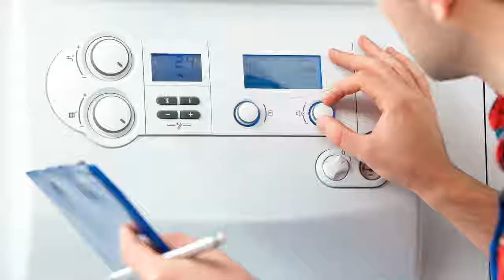Schäfer Domotronic RVP 41.100 Heizungssteuerung Heizungsregler reparieren Reparatur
Ich habe eine Frage zur Reparatur bzw. Austausch der o.a. Steuerung. Diese schaltet sich Abends mit der Zeitschaltuhr ab, nur morgens nicht wieder alleine an. Sie muss zur Zeit morgens von Hand eingeschaltet werden. Danach läuft alles problemlos bis zum nächsten Morgen. Vielleicht haben Sie eine Idee woran es liegen könnte? Oder können evtl. einen Kostenvoranschlag für eine Reparatur machen? Oder haben Sie eine solche Steuerung auf Lager und was würde sie kosten?

L&G RVP 41.100 RA 1010 Set
L&G RVP 41.100
L&G RVP 41.180 Schäfer ohne WW
L&G RVP 41.185 mit Analoguhr
L&G RVP 35.41
L&G RVP 41.180 ABIC Novatron II C mit WW
L&G RVP 41.182 NEU
L&G RVP 35.41 NEU
L&G RVP 41.182
L&G RVP 54.100/113